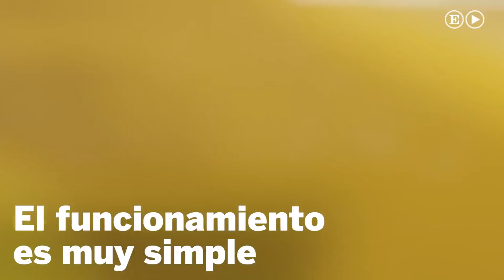Sistemas de traducción instantánea para romper la barrera del idioma | Tecnología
La barrera del idioma dejará de ser un problema con la proliferación de sistemas de traducción instantánea. Empresas como Google o Waverly Labs buscan crear el traductor perfecto.